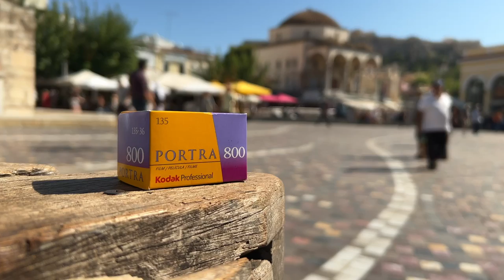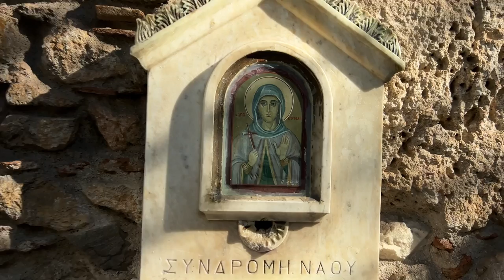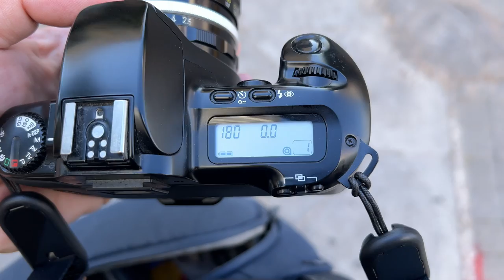Street Photography Ethics: Athens with Kodak Portra 800.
Finding a free afternoon for photography in Greece (I'm here visiting with family), I headed to Monastiraki Square in Athens. My camera of choice is a 35mm Canon Rebel X loaded Kodak Portra 800. I had the ISO set to 400, allowing the images to be over-exposed by one-stop.

In walking around and trying to capture candid moments, I was hit with a dilemma that got me to stop and think for a moment. What exactly is street photography? When does candid photography become intrusive?

Join me for a little street photography in Athens.

The film was developed and scanned by Skiadopoulos in Athens

𝑮𝒆𝒂𝒓 𝑼𝒔𝒆𝒅
Kodak Portra 800 35mm
Canon Rebel X
Canon EF 28mm 2.8 IS
Nikon Nikkor 105 2.5 w/ Canon EF adapter
iPhone 13 Pro
DJI Microphone